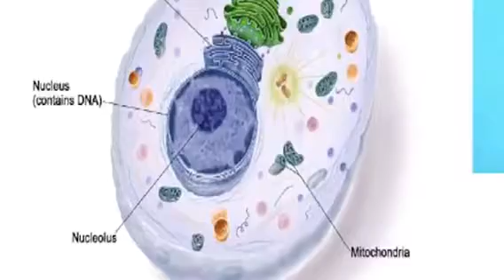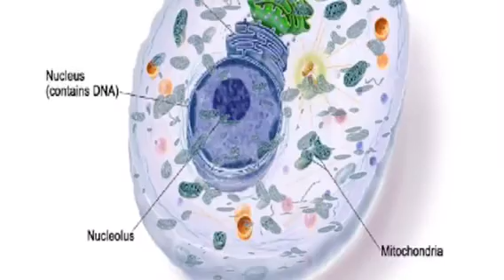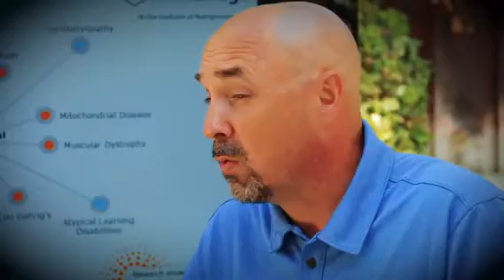Mitochondria, Protandim NRF1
Protandim NRF1. This gene activator regulates our cells NRF1 pathway which is responsible for balancing the health and reproduction of our mitochondria. Our mitochondria produces ATP, our bodies energy fuel. It is widely understood that dysfunctional mitochondria leads to many ills and diseases and underlies much of what we call aging. Along with Protanim NRF2, NRF1 is recommended as part of your daily nutritional regimen.

This series features Dr. Arthur and Kellie Lupsha and is our startup guide to building a successful home based biohack business. It's a step-by-step system that simplifies the science and business of starting and sustaining an enterprise that is turnkey. This system is built on the groundbreaking, scientifically proven products of LifeVantage (NASDAQ: LFVN).  We have determined that because of its superior products, peer reviewed published research (see pubmed.gov), and exceptional compensation plan that LifeVantage offers home business builders optimal potential compared to other similar opportunities.